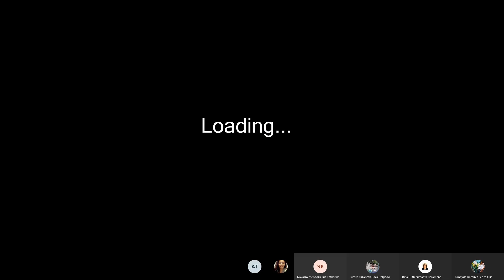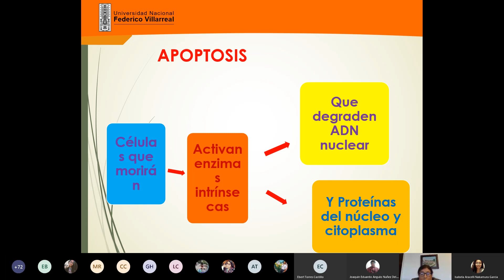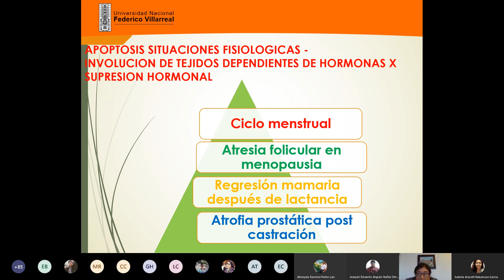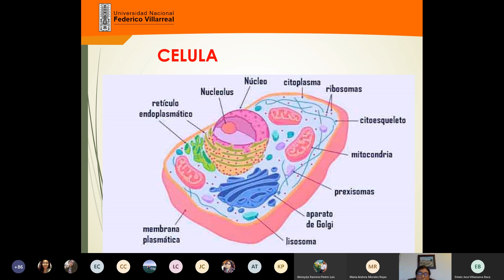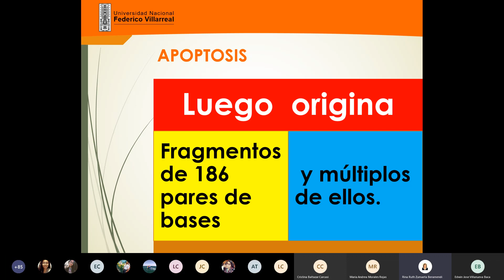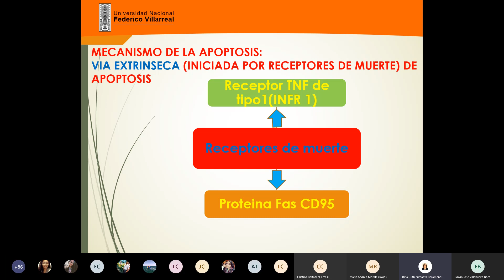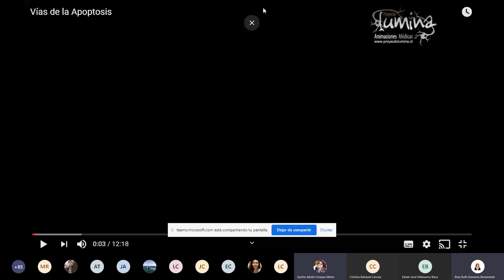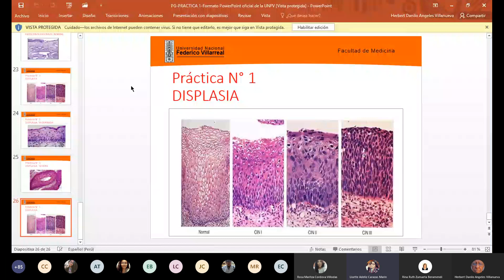4 APOPTOSIS PATOLOGÍA G-TEORÍA-